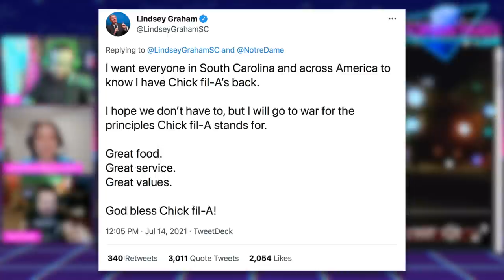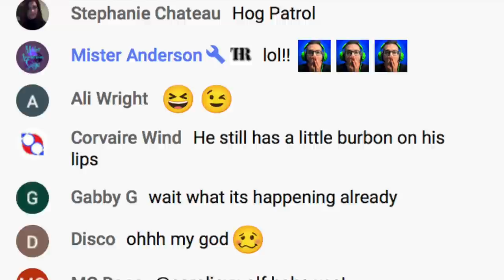Lindsey Graham is Thirsty for War with Cuba (w/ Hey It's Vadim & Lauren Ashcraft)